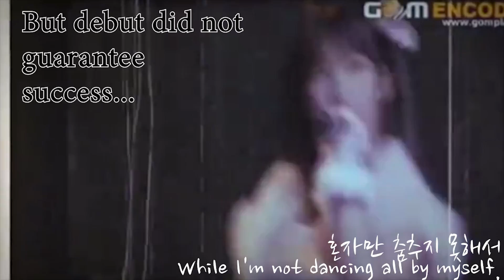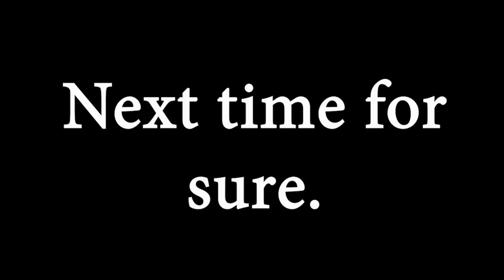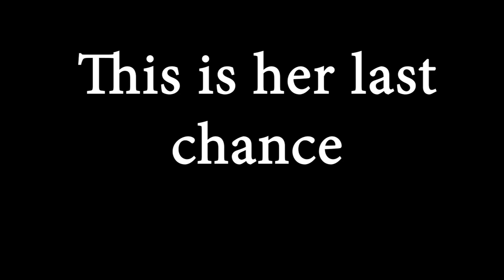[한글 자막] PRODUCE 48’s Takeuchi Miyu: The Real Story 프로듀스48 타케우치 미유: 리얼 스토리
M-net decided to evil edit and try to make people forget about Miyu's journey so far and all that she did and went through.
Here is the Takeuchi Miyu: The Real Story.

This video combines short excerpts from Mnet's PRODUCE 48 and AKB48's many dramas and variety shows.